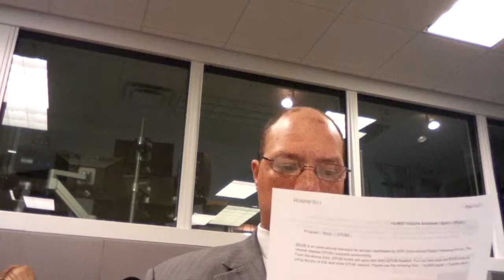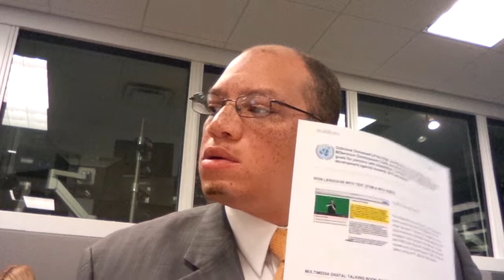IDPWD UN 12 3 2013 Prt 1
On this Great International Day of Persons with Disabilities, the Commissioner represented the International Burn, Disabled and Public Safety Community at the United Nations Special Conference on Disabilities. Further, we give you an insight into the conference via the aforementioned presentation.